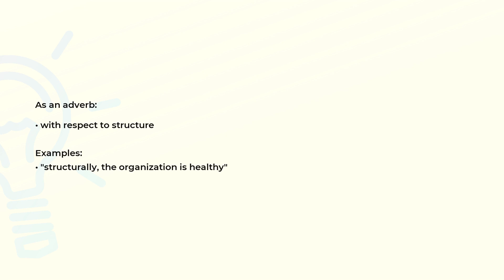What is the meaning of the word STRUCTURALLY?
Definition, examples of use and spelling of the word STRUCTURALLY.

(00:00) Intro
(00:07) As an adverb
(00:19) Spelling

As an adverb (00:07):
• with respect to structure

Examples:
• "structurally, the organization is healthy"